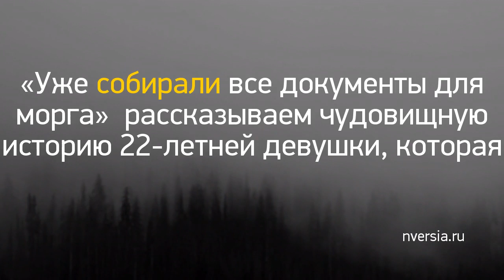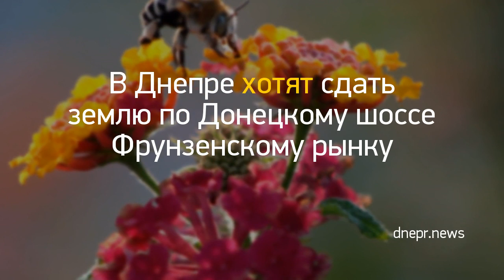Новость дня: "Россиян ждет испытание магнитной бурей" и другие главные новости за 2019-11-21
Тельцы будут усердно спорить, а Львам не нужно впадать в крайности: гороскоп на воскресенье, 17 ноября
«Уже собирали все документы для морга»: рассказываем чудовищную историю 22-летней девушки, которая едва не умерла после хирургического вмешательства в перинатальном центре
Мария Алалыкина уехала в аул: последние новости, знаменитости, певица, Фабрика, личная жизнь